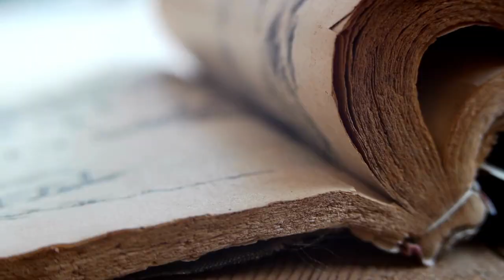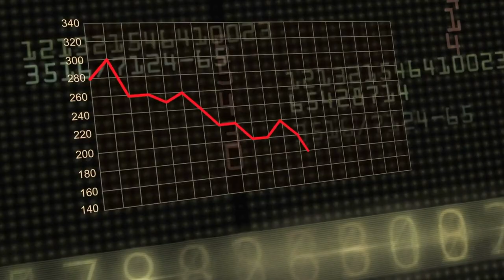Reasons for the Uniqueness of American Breakfasts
Get ready! We are serving delicious and most iconic American breakfast. We are exploring why American breakfasts are so unique and delicious. We'll take a look at some of the classic items on an American breakfast menu, and discuss the ingredients and techniques that make them so delicious.

When you think of American breakfast food, what are you thinking about? For many, the most iconic foods are cereals and milk, toast, bacon & eggs, donut and coffee. On weekends, we have some more time to serve more adorable dishes like French toast, bagels or pancakes accompanied by a glass of fresh orange juice. Going further, do you know how these amazing dishes come to take place as part of American culture and breakfast routine?

So what do you think? Which of these iconic breakfast menu items to you eat for the breakfast?